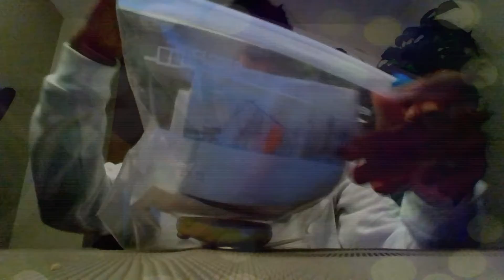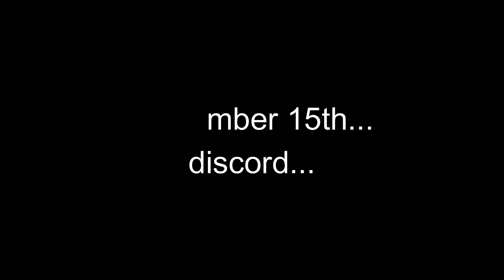birthday announcement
yup, my birthday is coming up on the 15th. if you wanna join in then just join the discord to have a good time. and if you want to bring a present. let it be an amazon, steam, or Nintendo Eshop card, and just dm me the code. thank you and I will see you there.